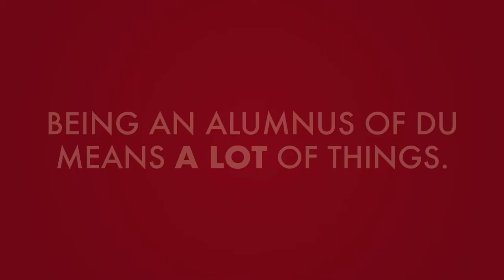Pioneers Build the World | University of Denver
We are Pioneers! Check out where University of Denver Alumni are across the world and see how many fellow Pioneers live in your community!